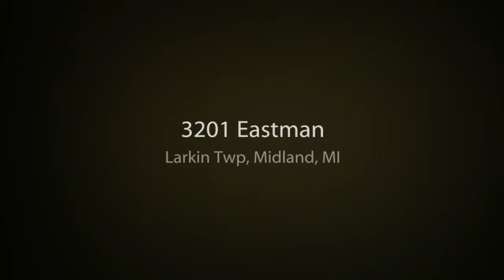3201 Eastman, Larkin Twp, Midland, MI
Beautiful home for sale just north of town in Larkin Twp, Midland, MI